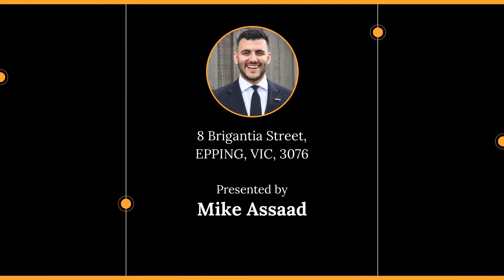8 Brigantia Street, EPPING, VIC, 3076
🔔 SOLD! - $635,000 - Lucky Number 8